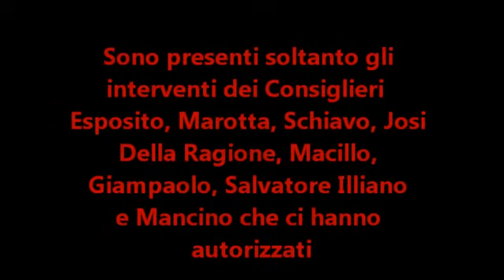Consiglio Comunale 18 5 11 parte V